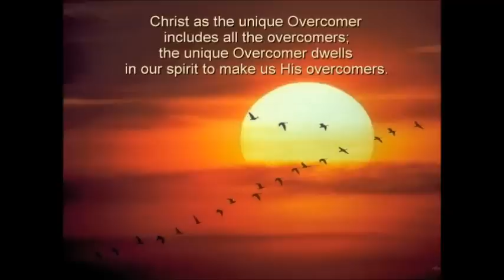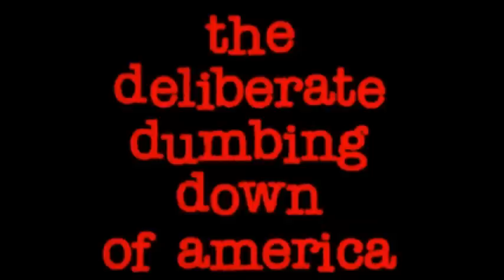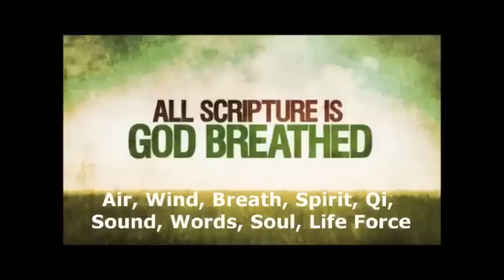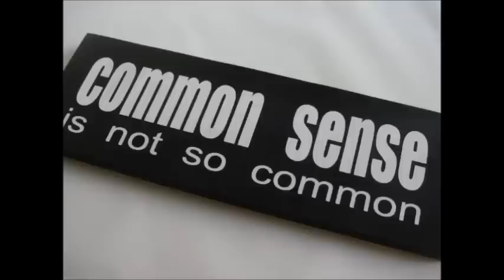Truth Ends Mind Control & Gangstalking ~ by Zeph Daniel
Here's a relevant video which was produced on 09/30/2013
Thanks to:  FPG Plant & Animal Sanctuary - Kenn Andersen